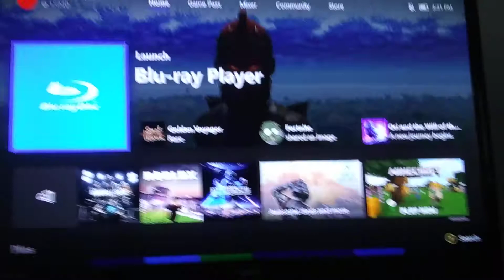June 24, 2019